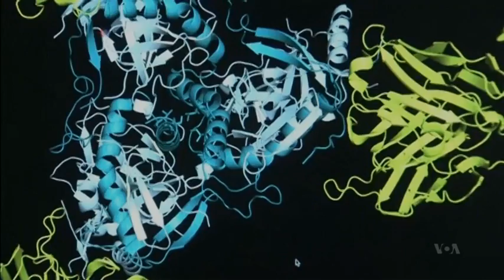Researchers Develop Formula for Vaccines Against All Hemorrhagic Viruses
For the second consecutive week there were no new cases of Ebola in West Africa, according to the World Health Organization. Nevertheless, work continues on developing vaccines to prevent new outbreaks of Ebola and similar viruses. VOA's Carol Pearson reports.